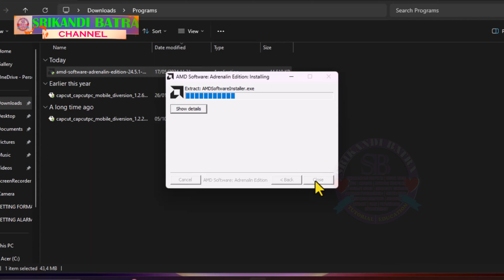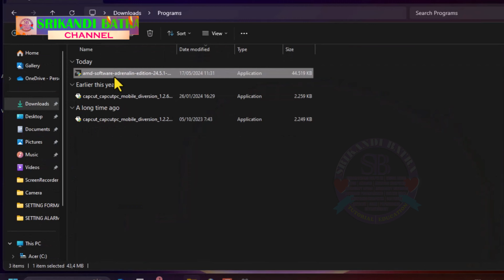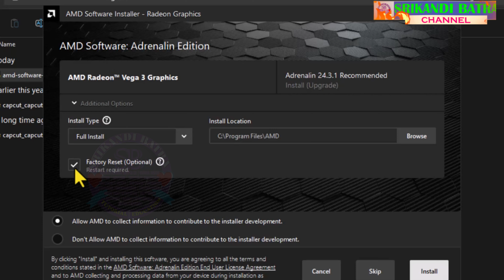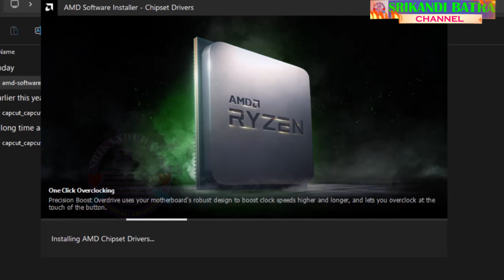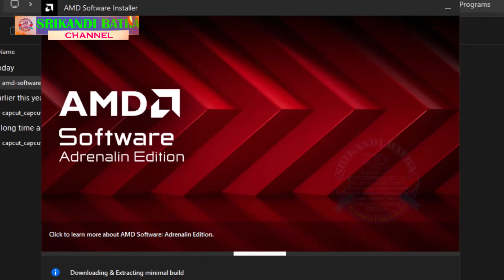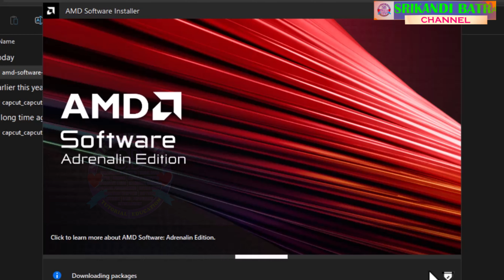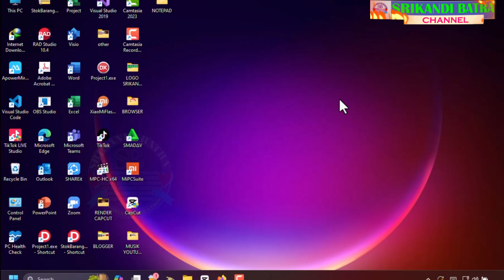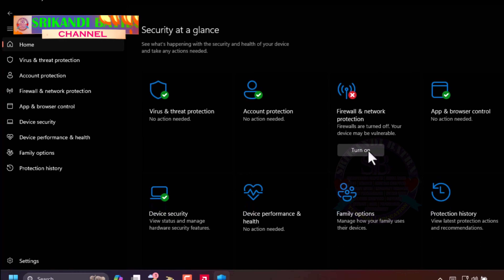CARA MENGATASI ERROR 195 AMD SOFTWARE ADRENELIN EDITION-HOW TO FIX ERROR 195 DRIVER AMD SOFTWARE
0:00 INTRO
0:08 SOLUSI CARA MENGATASI ERROR 195 INSTALL DRIVER AMD DI WINDOWS 11
0:34 OOPS! SOMETHING WRONG WENT WRONG, ERROR 195-AMD SOFTWARE INSTALLER CANNOT CONTINUE BECAUSE IT IS UNABLE TO ACCESS THE REQUIRED WEB
2:20 DRIVER AMD RADEONTM VEGA 3 GRAPHIC ADRENALIN 24.3.1 RECOMMENDED AMD SOFTWARE ADRENALIN EDITION
2:47 AMD CHIPSET DRIVERS, AMD RYZEN POWER PLAN, AMD GPIO DRIVER,AMD SMBUS DRIVER, AMD 12C DRIVER, AMD PSP DRIVER
8:40 OUTRO
ERROR 195 AMD SOFTWARE ADRENALIN EDITION
ERROR 195 AMD COMPUTER
ERROR 195 AMD LAPTOP
ERROR 195 AMD WINDOWS 11
DOWNLOAD AMD RADEON VEGA 3 GRAPHICS ADRENALIN